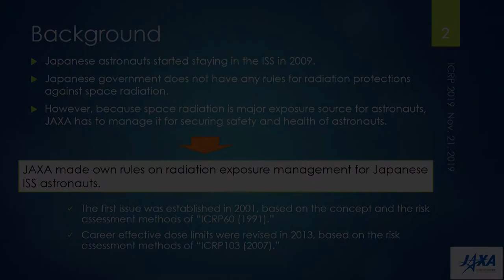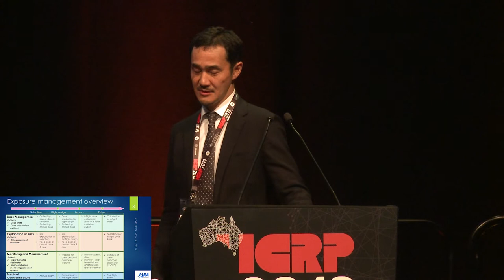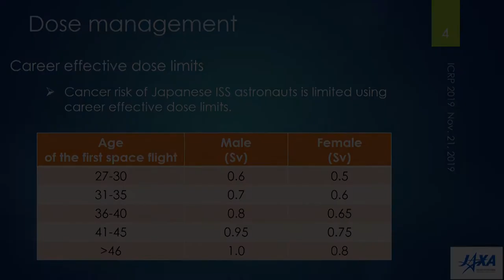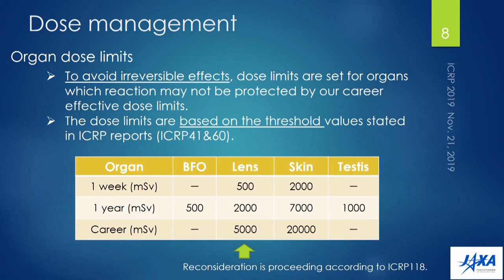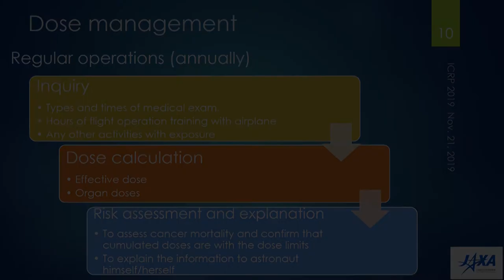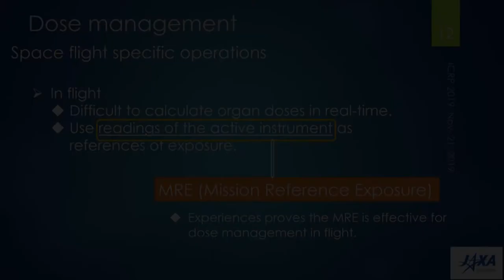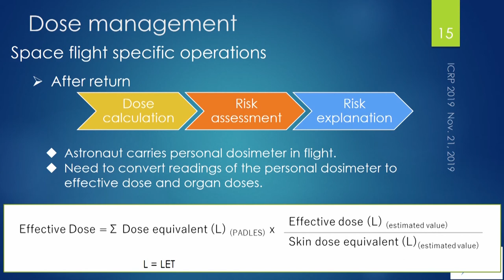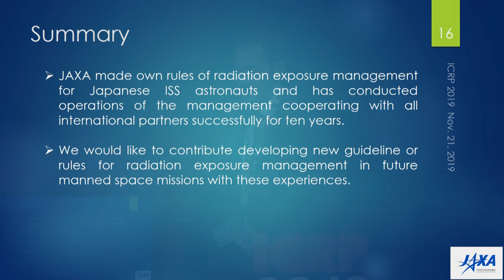Practicalities of dose management for Japanese ISS astronauts | ICRP 2019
Practicalities of dose management for Japanese ISS astronauts
Tatsuto Komiyama, Japan Aerospace Exploration Agency (Japan)